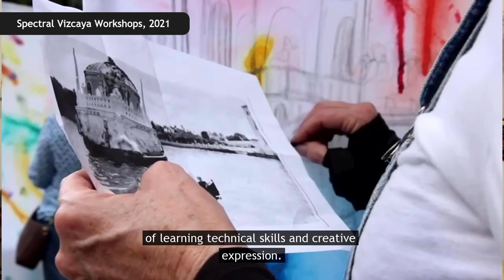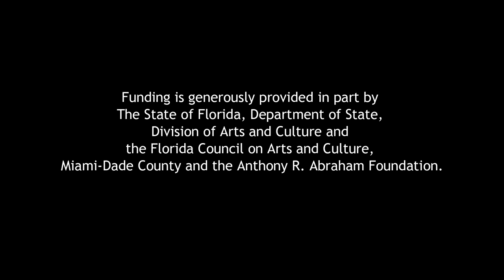Meet the Artist: Pangea Kali Virga | In YOUnison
In YOUnison is the 2022 installation of community-built and community-performed artmaking at Vizcaya (internally, we call this initiative our Participatory Public Art project). What started with artists from Processional Arts Workshop to create Whirl in 2016 all the way through WEAVE in 2019.

Welcome to the official YouTube channel of Vizcaya Museum and Gardens, where we share the history, collection and preservation projects behind this National Historic Landmark!

Are you fascinated by historic homes and public gardens? Do you want to go behind-the-scenes with Vizcaya staff and see all the things you couldn’t see on a regular visit? Then keep watching!
➡️ The 10-acre formal Italian gardens and Mediterranean inspired architecture is just the beginning. Get to know the individuals responsible for this great estate as well as those who care for it today.

✅ Learn more about Vizcaya Museum and Gardens and how to can visit this National Historic Landmark

Vizcaya is open Wednesday through Monday, 9:30 a.m. to 4:30 p.m.

📩 Sign up to receive e-news with the latest information about upcoming programs and events at Vizcaya

Come Visit the Museum
Vizcaya was created as James Deering’s subtropical winter home in the 1916 and today it is a National Historic Landmark and accredited museum welcoming guests Wednesday through Monday, 9:30 a.m. to 4:30 p.m. We only close on Tuesdays, Thanksgiving Day and Christmas Day.
We invite you to learn about Vizcaya’s fascinating history and the individuals responsible for this unique estate’s origins, evolution and current role as a cultural hub in Miami.

☑️ Mission: Preserving Vizcaya’s cultural and environmental resources to engage people in connecting with the past, understanding the present and shaping the future.

☑️ Vision: Vizcaya is an enduring, inclusive and innovative place that inspires people to embrace the cultural vitality and environmental sustainability of the world around us.